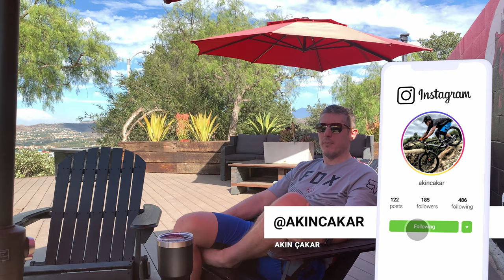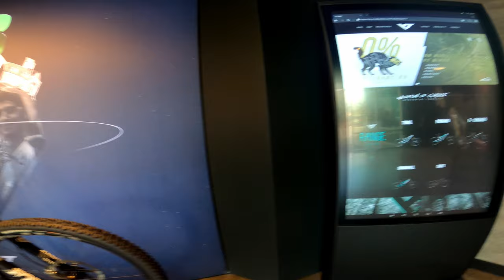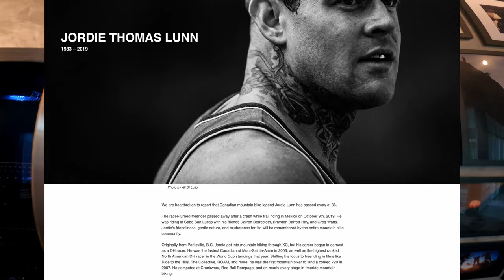ELEKTRİKLİ BİSİKLET DOSYASI BÖLÜM 1 YT DECOY E-BİKE LARI TEST ETTİK! YT NİN GENEL MERKEZİNİ GEZDİK!